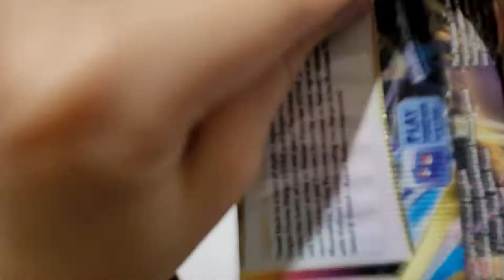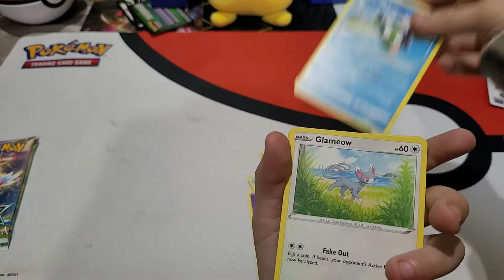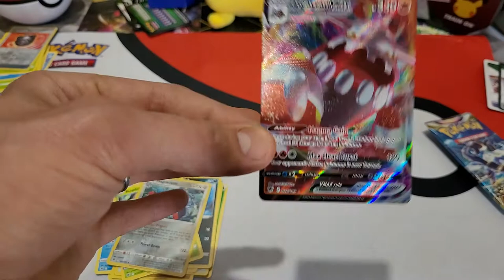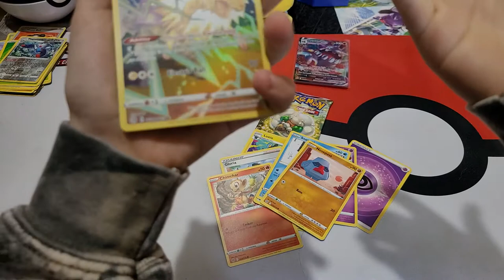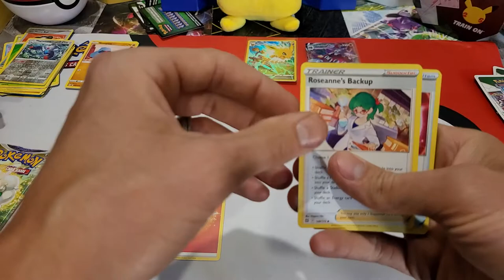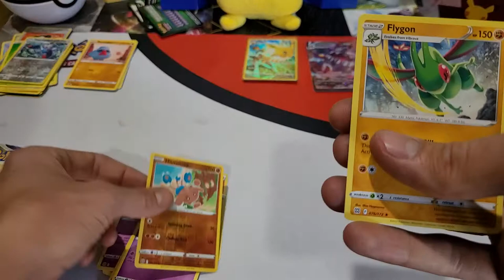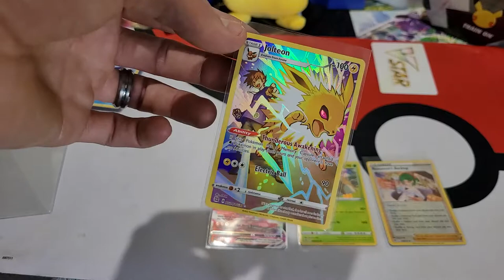Astral Radiance and Brilliant Stars. these are Amazing sets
Astral Radiance is here and we got a few along with some brilliant stars. so excited for this opening